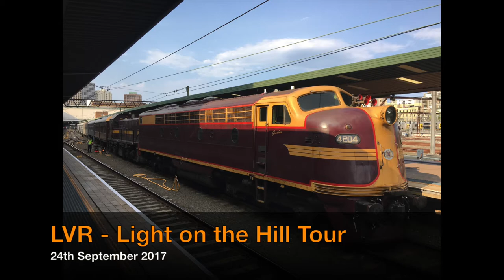Lachlan Valley Railway - Light on the Hill Tour, 24th September 2017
Over the weekend of 23rd to 24th September 2017, the Lachlan Valley Railway ran a Special Charter Tour called the 'Light on the Hill'. The trip travelled to Bathurst on Saturday, stayed overnight, and returned back to Sydney on Sunday 24th September. The tour was hauled by LVR Diesel Locomotives 4716 and 4204.

Here is our footage of the train back at Central Station on Sunday 24th September.